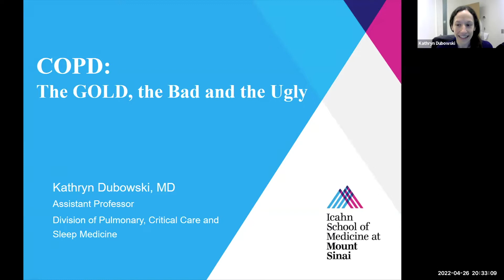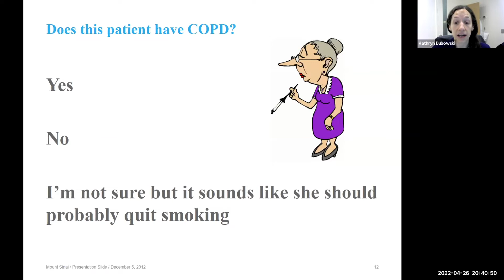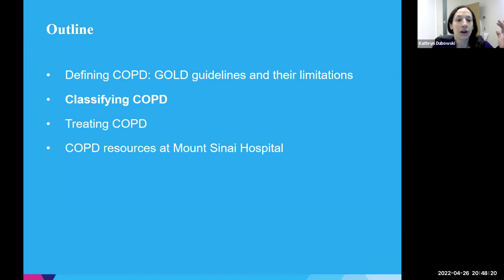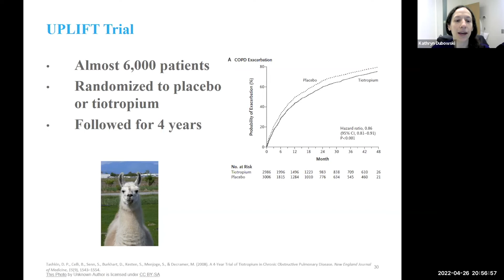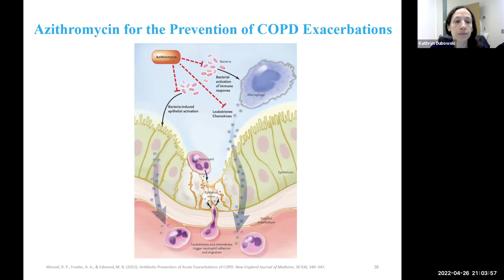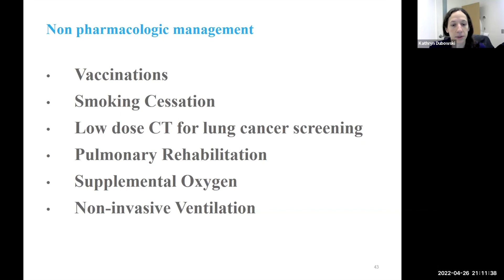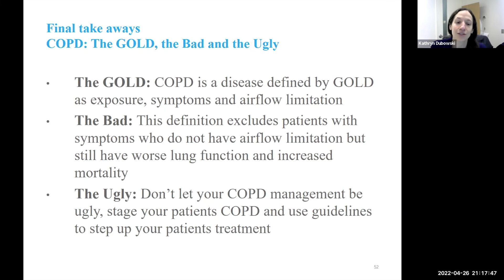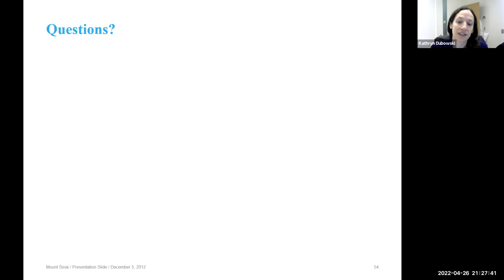COPD: The GOLD, the Bad and the Ugly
A Department of Medicine Grand Rounds presented by Kathryn Dubowski, MD, Assistant Professor of Pulmonary, Critical Care and Sleep Medicine, Icahn School of Medicine at Mount Sinai